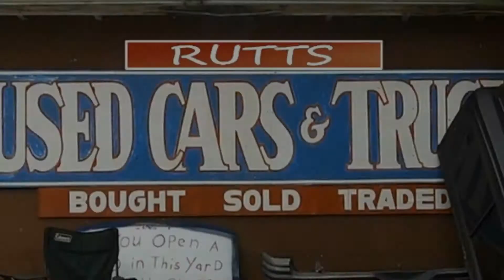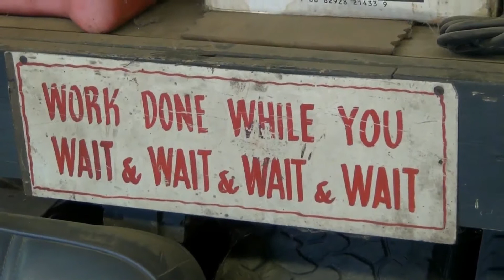Goin Kampin Again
Sequel to our 2015 Goin Kampin video.